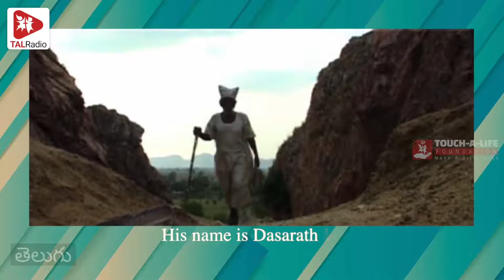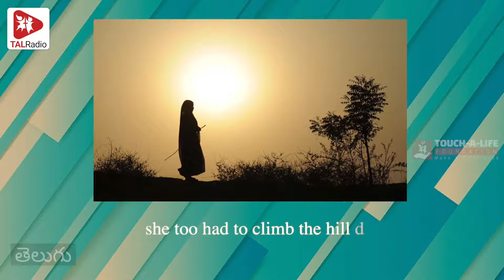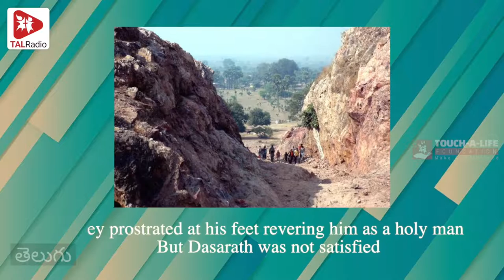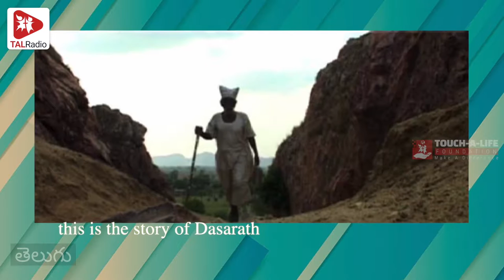Story of a Man Who Defeated Mountain | Dashrath Manjhi | TALRadio Telugu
Story of a Man Who Defeated Mountain : This is the story of Dashrath Manjhi. A man who proved that any person in this world could anything he wish. The only requisite for such achievement is persistence. Whenever you feel of giving up a task or surrendering to a challenge… just listen to this story. This is a therapy that could change your attitude forever.

మనిషి తల్చుకుంటే ఏదైనా చేయగలడు… అన్న మాట వినడానికి బాగానే ఉంటుంది కానీ, అది సాధ్యమేనా అనే అనుమానం ఎప్పుడూ వేధిస్తూనే ఉంటుంది. అలాంటప్పుడు ఇలాంటి కథలు వింటే, ఎలాంటి సవాలునైనా ఎదుర్కొనే ధైర్యం వస్తుంది. దశరధ్ మాంఝీ కథలో విషాదం ఉంది, ప్రేమ ఉంది, సామాజిక స్పృహ ఉంది. అన్నింటికీ మించి కొండలనైనా పిండి చేయగల మనిషి సత్తా దాగుంది.